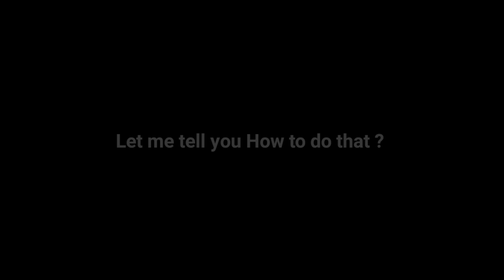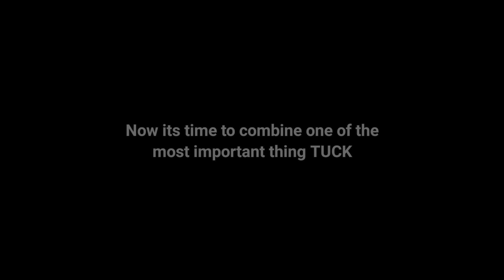Learn Backhand Spring to Back flip || Step by Step - Progression video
KEEP SUPPORTING 🤘